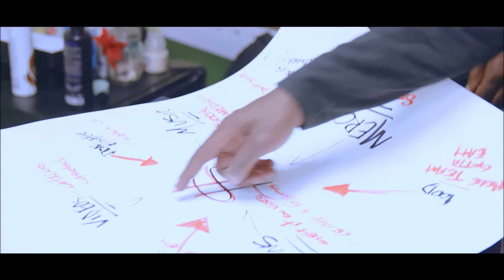SAME difference- Money Green Leather Sofa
Luminous and Fontaine as "SAME difference" presents Money Green Leather Sofa. Paying lyrical homage to the Late Great Notorious B.I.G. referencing his famous line "50 inch screen MONEY GREEN LEATHER SOFA"

Produced by: Sware Da God
Directed by: Anthony Yebra of DREAMMKRS